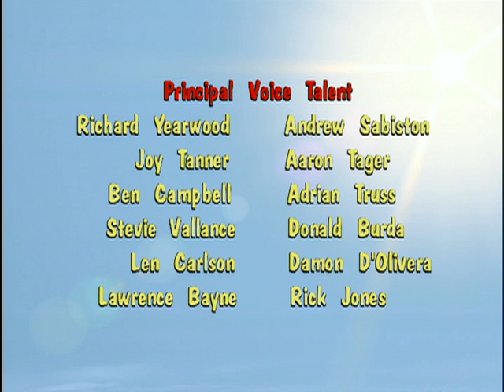Donkey Kong Country: Four Weddings and a Coconut - Ep.32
Bluster’s constant marriage proposals get Candy wondering whether or not Donkey Kong will marry her.  Not wanting to wait around for Donkey Kong to pop the question, Candy does the asking…and send Donkey Kong into a tailspin!  Could it be we’ve found the one thing that really frightens the future ruler of Kongo Bongo?  Hoping to find a loophole”, Donkey Kong and his best man, Diddy head off to visit the idol of Inca Dinka Doo.  Will Donkey Kong find out what he needs to know?  Will Candy marry the ape of her dreams? Or will it be Bluster’s luck day?  One thing’s for sure, Klump and Krusha make a lovely couple and with all of these wedding day hysterics and King K. Rool on the loose, nothing is safe—especially not the Crystal Coconut!